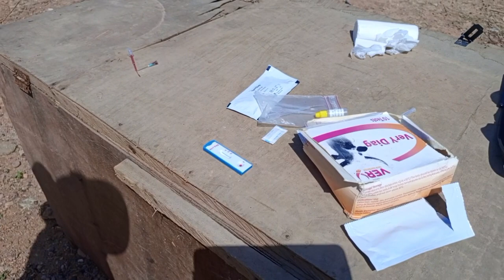Les étapes de l'engraissement bovin de A-Z